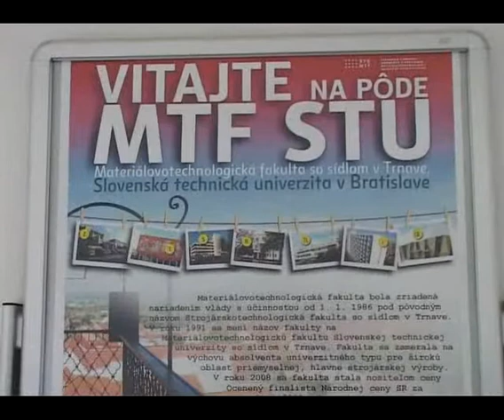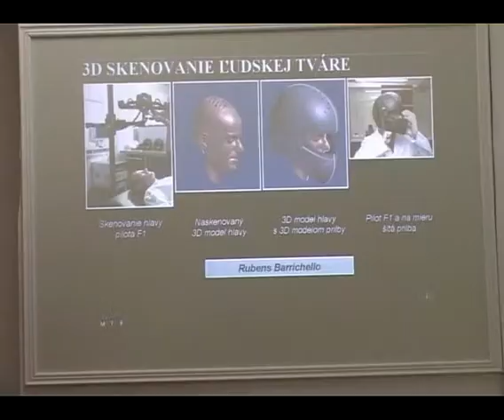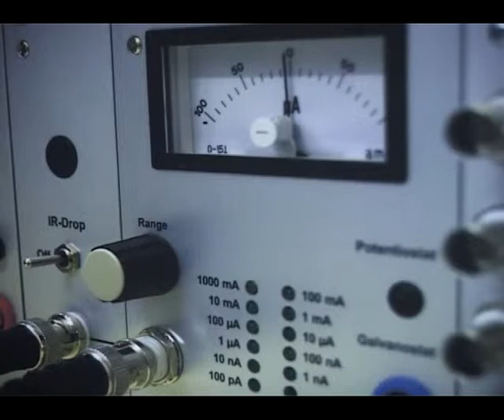Deň otvorených dverí na STU-MTF